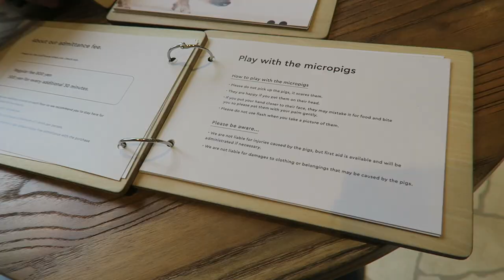WE WENT TO A MINI PIG CAFE